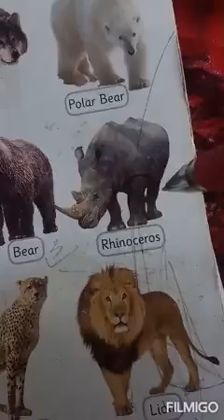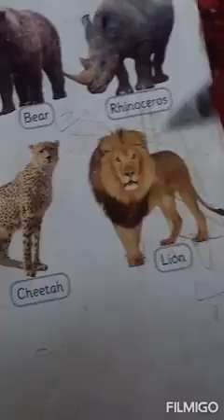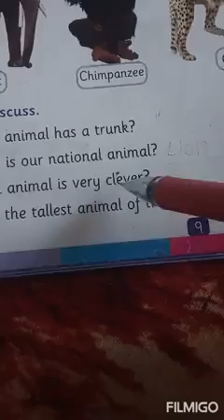Ist Science Wild animals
Gulshanah Bano UPS Machipora